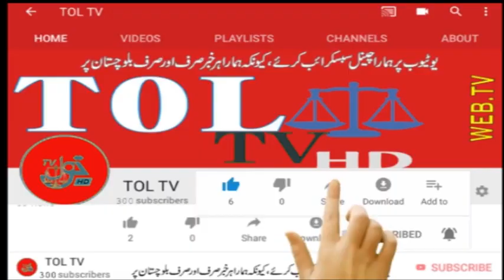Saryab ko nazarandaaz Karne Ka Anjam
Great shot dubbed in Balochi accent